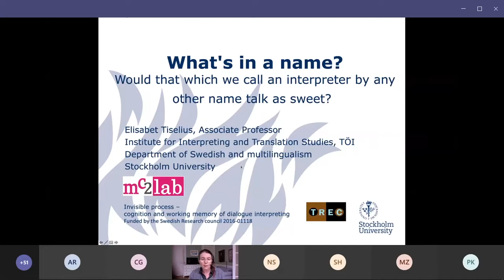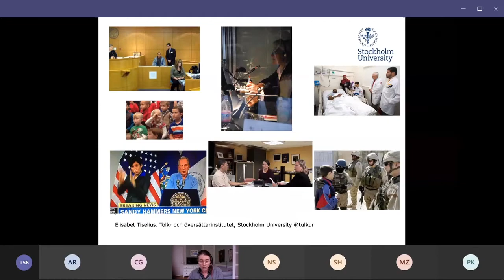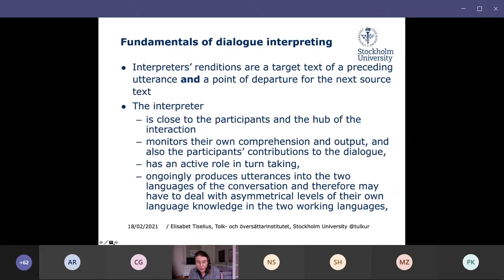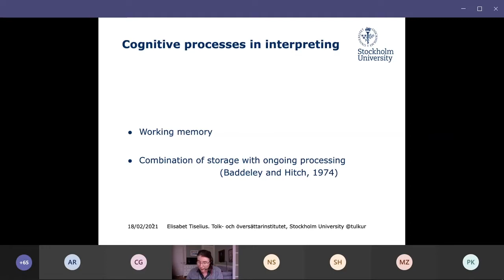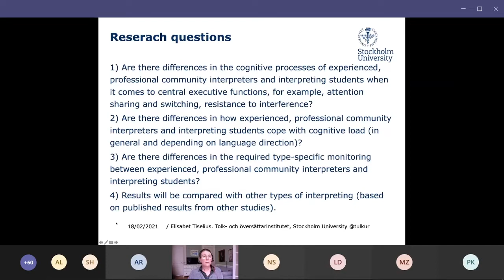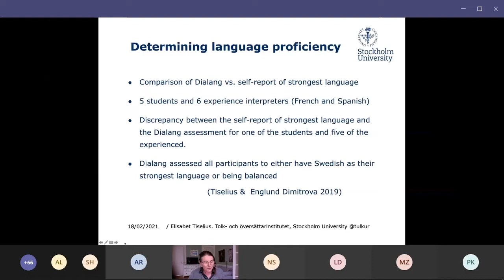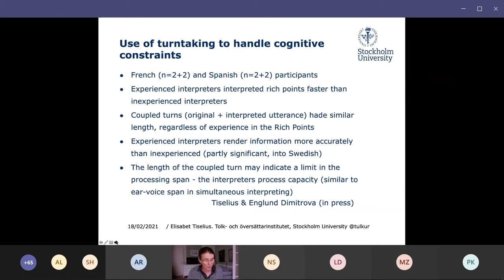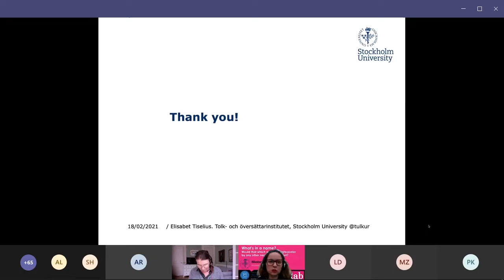What’s in a name? Would that which we call an interpreter by any other name talk as sweet?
Interpreters can be defined by the mode they work in a simultaneous interpreter or a dialogue interpreter — by the setting they work in — a conference interpreter or a court interpreter, or by one of their working languages, e.g., sign language interpreter. In this talk, I will discuss cognitive aspects of the interpreting tasks and what it can tell us about a variety of different areas in interpreting, I will also briefly touch upon why certain labels for interpreters are misnomers.